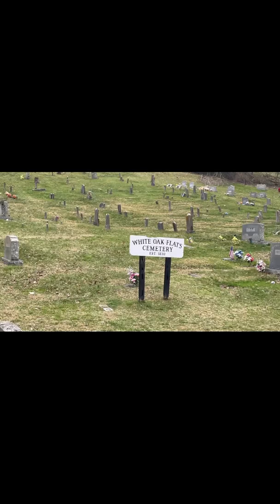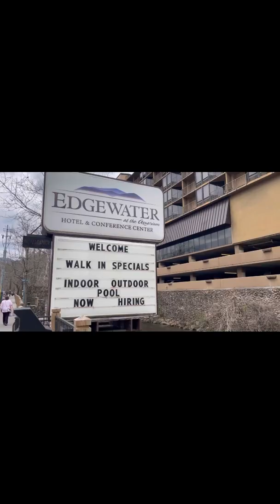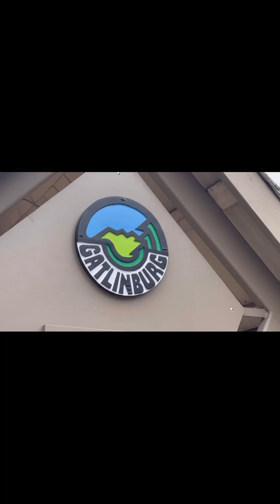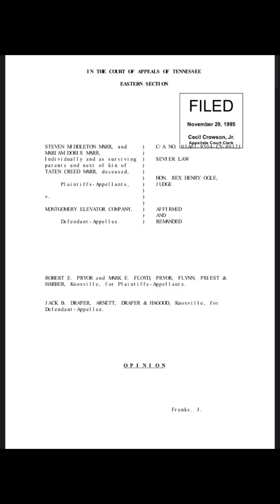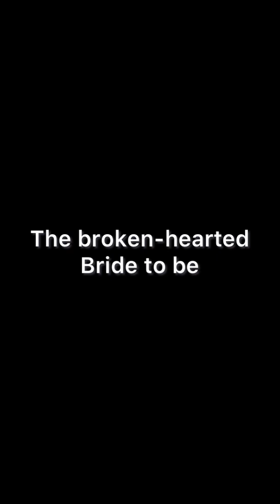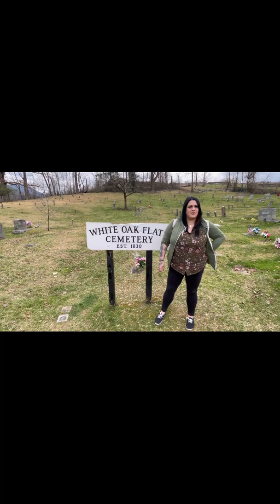BINS Exploring Your Society: Gatlinburg Ghosts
Jenn and Sean discuss some of the many ghost stories out of Gatlinburg Tennessee